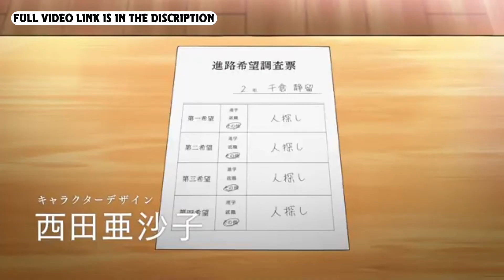Shumatsu Train Doko e Iku? Reveals Opening Song in New Trailer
The previously announced Shumatsu Train Doko e Iku? original anime revealed a new trailer featuring the opening theme song “GA-TAN GO-TON” by Rei Nakashima. The anime is slated to premiere as part of the Spring 2024 lineup in April. StudioEMT Squared is in charge of the animation.

Tsutomu Mizushima (Shirobako, Another) is directing the Shumatsu Train Doko e Iku? anime, with Asako Nishida as the character designer and chief animation director. Michiko Yokote is in charge of the series composition. Namo is credited with original character designs. Miho Tsujibayashi is composing the music. The cast includes:

Chika Anzai as Shizuru Chikura
Azumi Waki as Nadeshiko Hoshi
Erisa Kuon as Reimi Kuga
Hina Kino as Akira Shinonome
The anime will follow Shizuru and her friends as they find themselves on an abandoned train, which suddenly starts and takes them to a new town. Together they embark on a journey to discover what lies beyond the train tracks. The title can be translated as Where Does This Train Stop?. The anime was announced in 2022 and it revealed the first trailer in July of last year. Kadokawa is producing the original series.

© apogeego / Shumatsu Train Doko e Iku? Production Committee